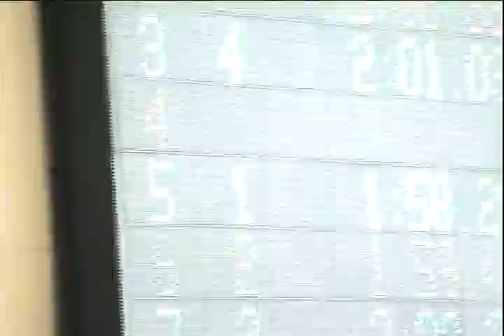2010 Masters SCY Nats 200 IM Men 45 to 49 Sat May 22 2010 Atlanta, GA, Georgia Tech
2010 Masters SCY Nats 200 IM Men 45 to 49
Sat May 22 2010 Atlanta, GA Georgia Tech pool
Lane 3 Chris Weissman
Lane 4 empty
Lane 5 me Ande Rasmussen
Lane 6 Jim Tuchler
Lane 7 Chris Stevenson

Event 26 Men 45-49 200 Yard IM
NATL: N 1:58.39 3/5/2009 ANDERS RASMUSSEN Name Age Team Seed Finals

1 Rasmussen, Anders M 47 TXLA 1:58.39 1:58.20N 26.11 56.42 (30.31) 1:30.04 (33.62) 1:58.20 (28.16)

2 Tuchler, Jim 45 IM 1:58.50 1:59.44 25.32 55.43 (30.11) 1:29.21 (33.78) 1:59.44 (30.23)

3 Stevenson, Chris L 45 VMST 2:00.00 2:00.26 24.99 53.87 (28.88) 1:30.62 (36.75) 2:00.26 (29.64)

4 Weissman, Chris J 48 GAJA 2:00.10 2:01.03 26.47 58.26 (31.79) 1:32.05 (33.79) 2:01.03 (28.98)

5 Dixon, Glenn S 45 NEM 2:02.64 2:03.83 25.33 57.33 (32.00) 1:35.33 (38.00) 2:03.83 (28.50)

6 Smiley, Jon M 48 TXLA 2:05.80 2:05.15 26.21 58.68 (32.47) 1:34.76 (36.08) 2:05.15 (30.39)

7 Dunne, Reed 46 AMS 2:07.70 2:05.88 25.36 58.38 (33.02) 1:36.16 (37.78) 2:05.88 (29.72)

8 Duggan, Patrick M 46 WCM 2:03.90 2:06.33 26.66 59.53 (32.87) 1:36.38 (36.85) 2:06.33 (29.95)

filmed by juan portillo (thank you)